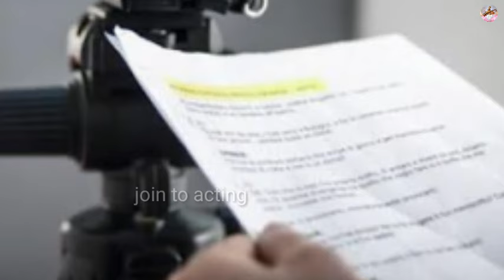2024 online serial audition update ,100% real কোনগুলি ,কিভাবে অডিশন send করবে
in this channel you will find all acting related videos and audition update etc .

all Bengali serial update
audition update for tv serial
Bengali  audition
serial chance
audition script
new serial audition in star jalsha
serial audition in tollygunge